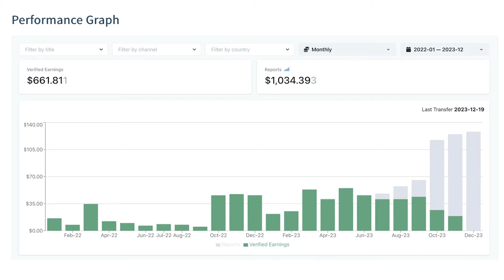How Filmhub Revolutionized The Movie Business For Filmmakers - J. Horton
SIGN UP FOR THE FILM COURAGE NEWSLETTER

Filmmaker, Youtube Creator and Producer of many feature films and documentaries, J. Horton is known for boldly crossing genre boundaries and 'getting it done." In addition to his prolific work in the film industry, he's gained a lot of traction in recent years as a Youtube personality. His Channel The J. Horton is a go to spot for filmmakers wanting to learn more about the business side of filmmaking.

CONNECT WITH J. HORTON

►BOOKS WE RECOMMEND:

THE NUTSHELL TECHNIQUE: Crack the Secret of Successful Screenwriting
THE STORY SOLUTION: 23 Actions All Great Heroes Must Take
THE ANATOMY OF STORY: 22 Steps To Becoming A Master Storyteller
THE ART OF DRAMATIC WRITING - Lajos Egri
ON WRITING: A Memoir of the Craft
THE WAR OF ART: Break Through the Blocks
and Win Your Inner Creative Battles

►FILMMAKER STARTER KIT
BLACKMAGIC Design Pocket Cinema Camera 4K
ZOOM H4essential 4-Track Handy Recorder
SENNHEISER Professional Shotgun Microphone
NEEWER CB300B 320W LED Video Light
NEEWER 160 LED CN-160 Dimmable Ultra High Power

AUDIO